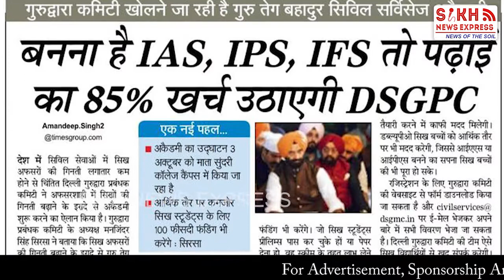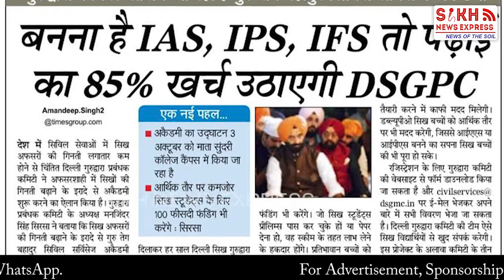IAS ਅਕੈਡਮੀ ‘ਤੇ ਭਖੀ ਸਿਆਸਤ, Gurmeet S Shunty ਦੇ ਇਲਜ਼ਾਮ, 8 ਸਾਲ ਪਹਿਲਾਂ ਕਿਉਂ ਬੰਦ ਕੀਤੀ ਅਕੈਡਮੀ ? || SNE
IAS ਅਕੈਡਮੀ ‘ਤੇ ਭਖੀ ਸਿਆਸਤ, Gurmeet S Shunty ਦੇ ਇਲਜ਼ਾਮ, 8 ਸਾਲ ਪਹਿਲਾਂ ਕਿਉਂ ਬੰਦ ਕੀਤੀ ਅਕੈਡਮੀ ? || SIKH TELEGRAPH || SNE